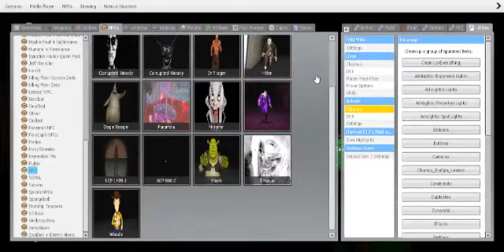Gmod Maze Run / Psytler SF2 SNPC / The Rave Is Real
sorry if this was a short video but  we did like 4 SNPCs and im breaking them down to 3 videos XD but this was such a funny yet startaling run XD